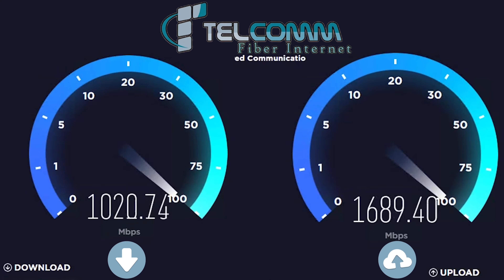Nqovse nuk dim najsen Vina te kto loqka shumm missioni i fort Cyberpunk 2077 #7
Skype                      : kosovagamingtv
Sponzorat
Telcomm Fiber Internet
Adresa : Mbreti Zog nr.61 Prizren KOSOVË 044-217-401